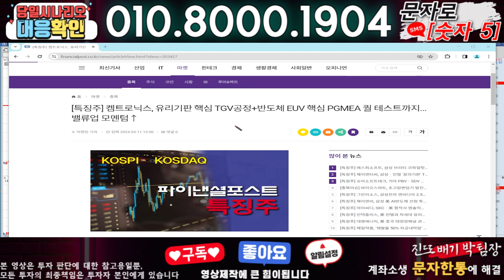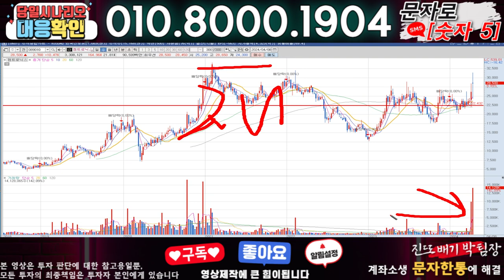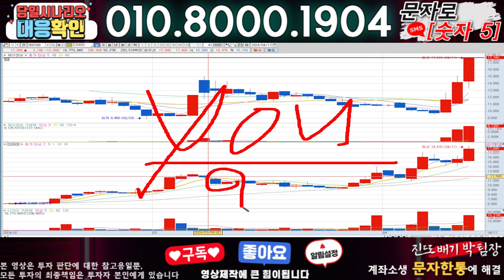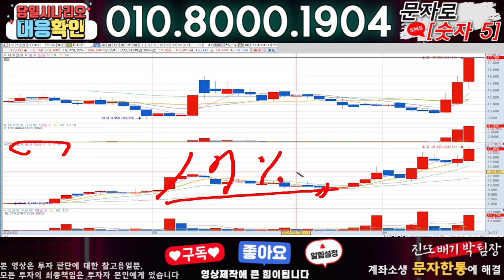켐트로닉스 ) 3분전 기습속보-공식입장발표!! 무슨일인가?